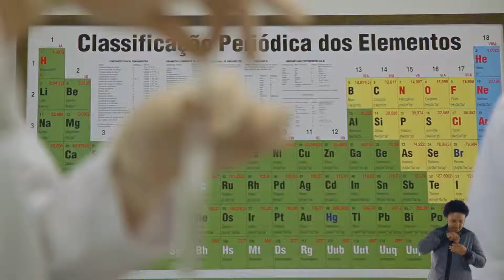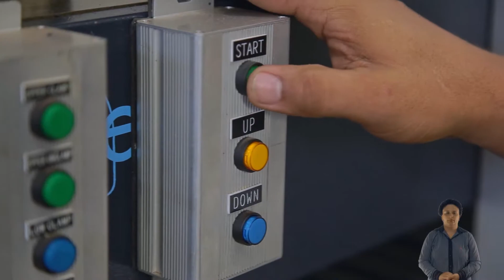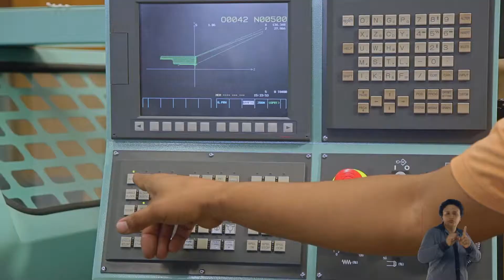CEFET-MG - Unidade Varginha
Vem conhecer a Unidade Varginha do CEFET-MG!